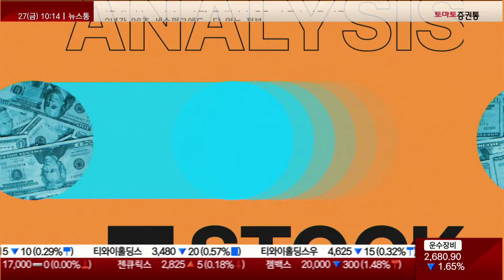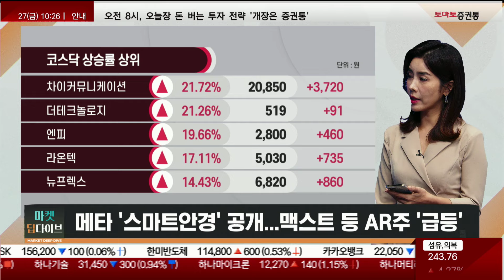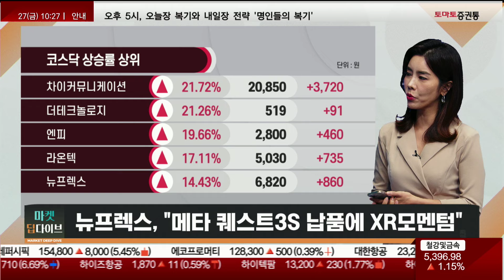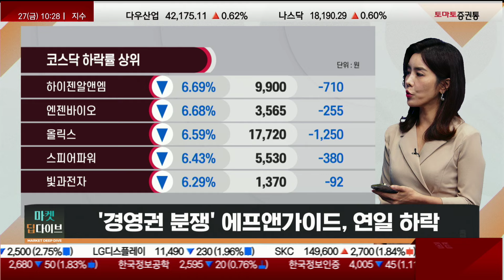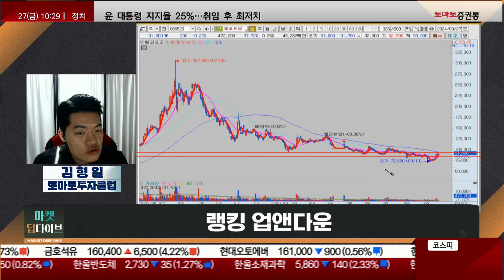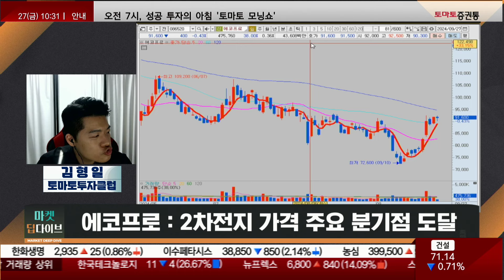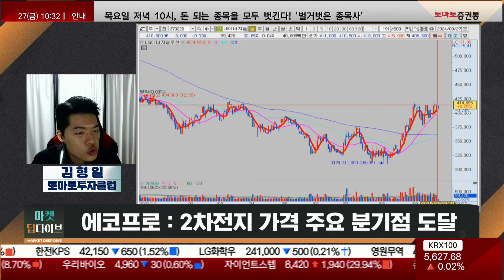화장품주, 화사해진 업황 / 전고체 분위기 긍정 지속? / 2차전지 분기가격 도달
▶랭킹 업앤다운
진행 : 권미란
웹캠 : 김형일(토마토투자클럽)
-코스피 상승 탑10
한화인터스트리얼솔루션즈, 인적분할 후 첫날 "강세"
형지엘리트, 조정 후 재차 "급등"...상해엘리트 "부각"
중국 "190조" 부양책 효과...화학주 동반 강세
신세계 I&C, 자사주 소각·감자 결정...상승세

-코스피 하락 탑10
삼성E&A, 실적 전망치 하향 조정..."약세"
한미약품그룹 특별 세무조사 돌입..."하락"
HD한국조선해양, 연간 수주 목표 130% 달성 임박

-코스닥 상승 탑10
메타 "스마트안경" 공개...맥스트 등 AR주 "급등"
마이크로 LED 개화...사피엔반도체 닷새째 상승
뉴프렉스, "메타 퀘스트3S 납품에 XR모멘텀"
씨씨에스, 200억 CB 발행 철회...강세

-코스닥 하락 탑10
"경영권 분쟁" 에프앤가이드, 연일 하락
엔젠바이오, 163억 주주배정 유증..."급락"
"스팩 합병" 차이커뮤니케이션, 상장 첫날 "약세"
딥마인드 품에 안긴 피피아이, 재무개선 "난제"

* 코스피
상승 : 코스맥스 : 화장품의 상승! 탑픽은 이 종목!
하락 : 이수페타시스 : 반도체, 반등의 지속성은?

* 코스닥
상승 : 코칩 : 계속해서 강조드리는 전고체!
하락 : 에코프로 : 2차전지 가격 주요 분기점 도달

📌2. 쩜상 회원 등록
 1번 2번 차례대로 진행하면 쩜상 수익률 얻을 특별한 정보와 더불어 선물까지~!